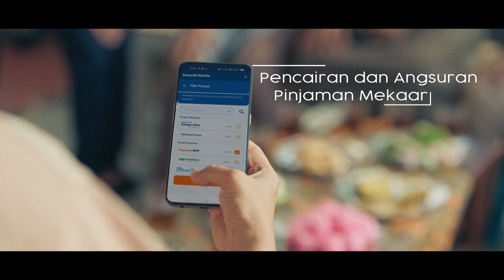The Power of BRILink Mekaar, Usaha Ultra Mikro, dengan kekuatan Makro!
Halo Sobat PNM!

Siapa di sini yang punya usaha ultra mikro, sekaligus juga ikut mengurus rumah tangga seperti Bu Endang? Mau seperti Bu Endang yang bisa mengurus semua urusan rumah tangga dan warung seblaknya dengan mudah? Ayo ikut BRILink Mekaar!

Semua kebutuhan Sobat PNM mulai dari beli token listrik, sampai pencairan dan angsuran pinjaman Mekaar bisa dilakukan dengan mudah menggunakan BRILink Mekaar. Jangan lupa ajak tetangga di rumah untuk ikut BRILink Mekaar yaaa biar semua bisa merasakan kemudahannya!